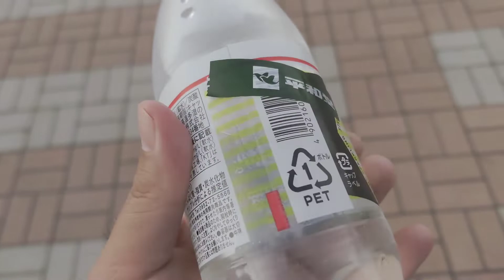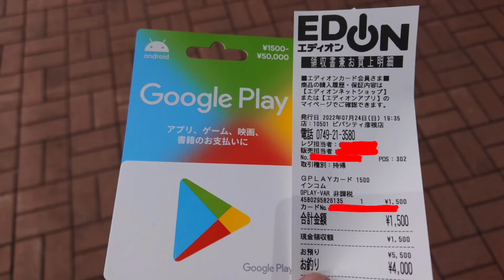【ビバシティ彦根 さん】ビバシティ平和堂 さん・スターバックスコーヒー ビバシティ彦根 さん・エディオン ビバシティ彦根店 さん